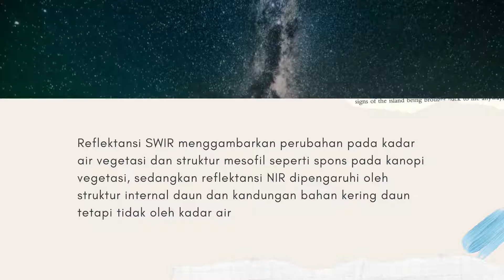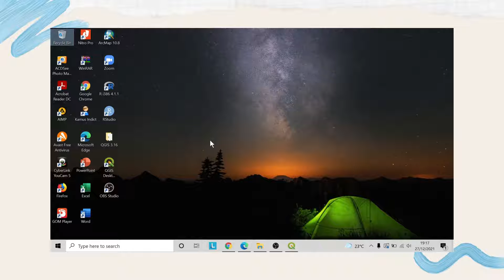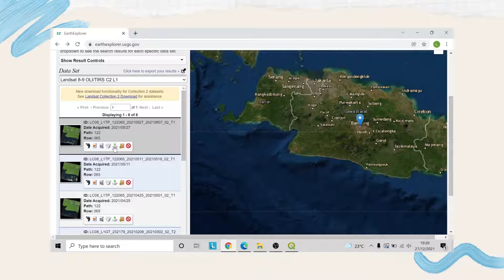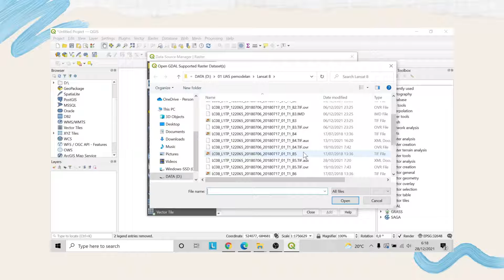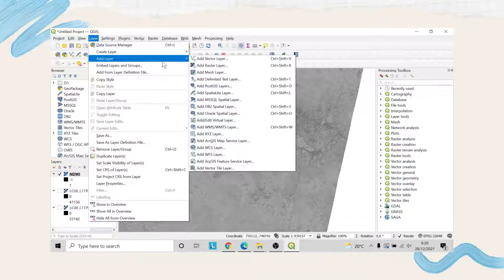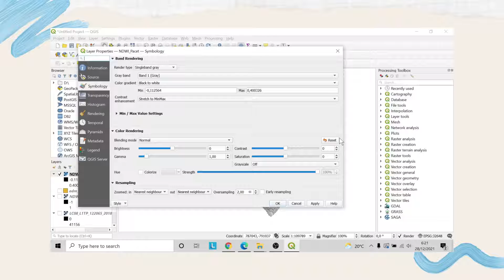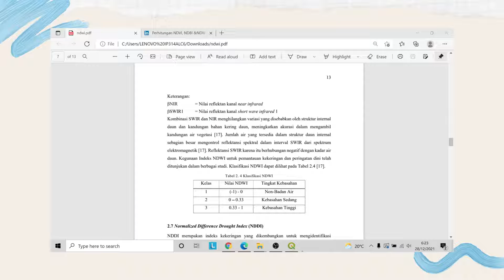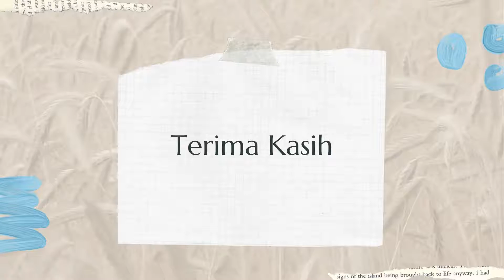[Tutorial QGIS] Pembuatan Peta NDWI Dengan Citra Landsat 8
Nama : Lia Yuliawati
NIM : 2006276
Prodi : Sains Informasi Geografi 3A
Dosen Pengampu :
Riki Ridwana, S.Pd., M.Sc.
Shafira Himayah, S.Pd., M.Sc.

Deskripsi
Normalized Difference Water Index (NDWI) merupakan indeks yang menunjukkan tingkat kebasahan suatu area. Nilai NDWI merupakan indeks turunan satelit dari kanal Short Wafe Infrared (SWIR) dan Near Infrared (NIR). Reflektansi SWIR menggambarkan perubahan pada kadar air vegetasi dan struktur mesofil seperti spons pada kanopi vegetasi, sedangkan reflektansi NIR dipengaruhi oleh struktur internal daun dan kandungan bahan kering daun tetapi tidak oleh kadar air
Rumus perhitungan NDWI dengan Citra Landsat 8 :
NDWI = (NIR – SWIR) / (NIR + SWIR)
Untuk data Landsat 8, NDWI = (Band 5 – Band 6) / (Band 5 + Band 6)